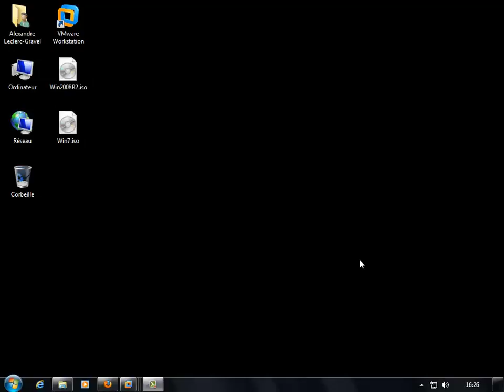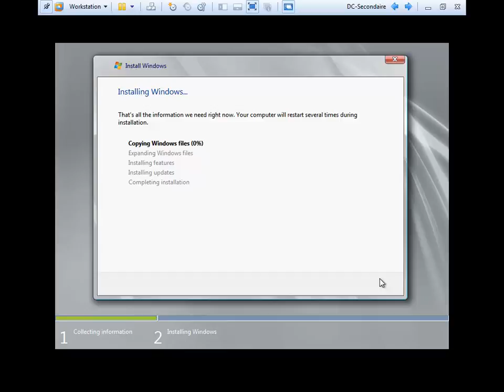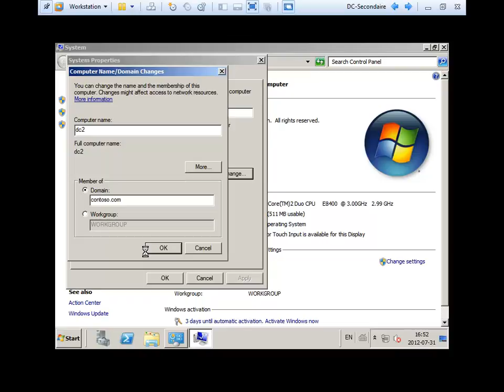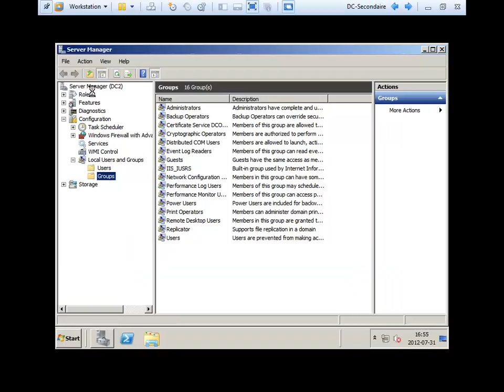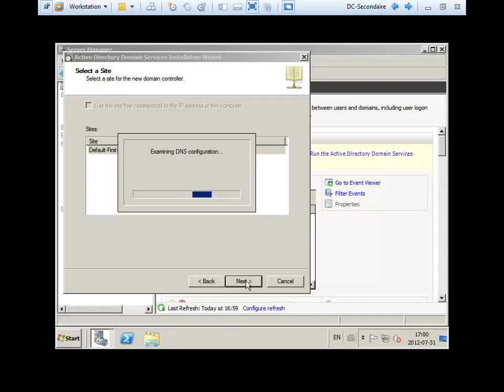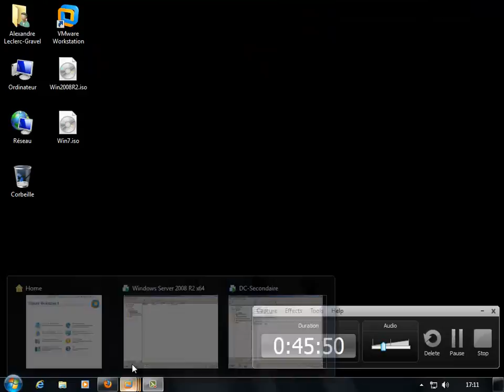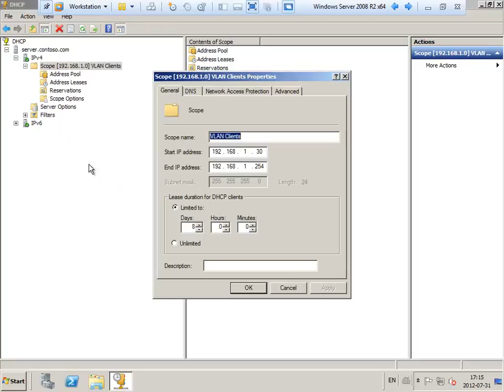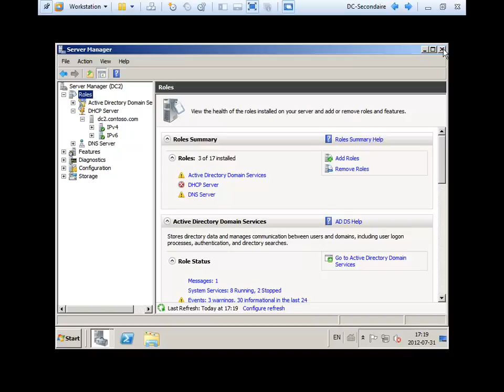Windows Server 8 Niveau de service et redondance